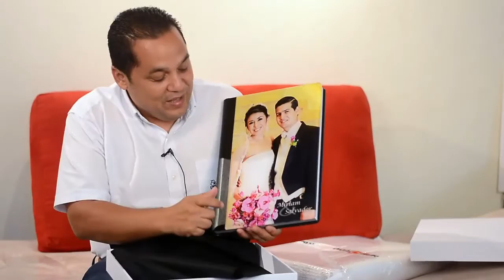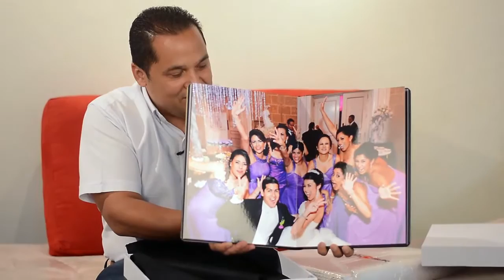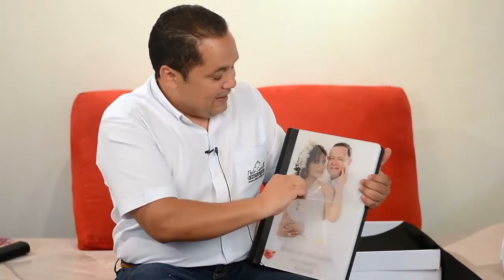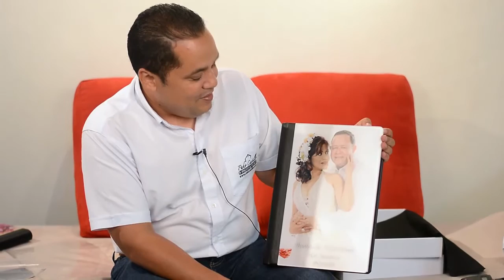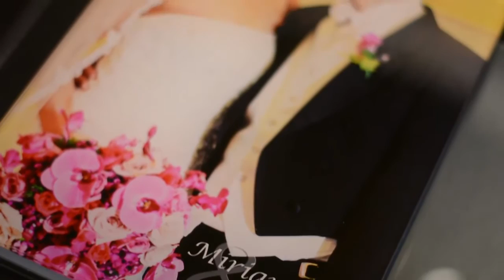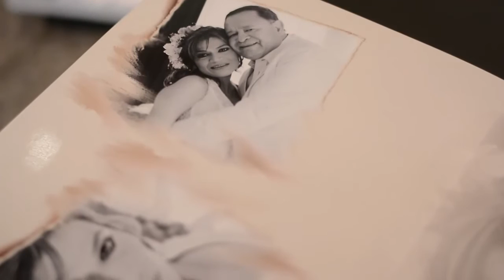FINE ART WEDDING BOOK